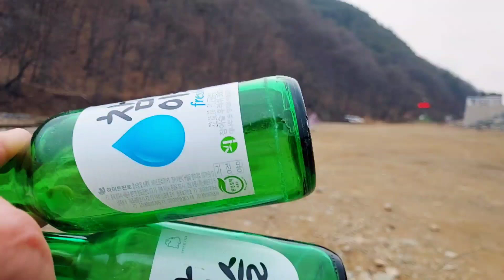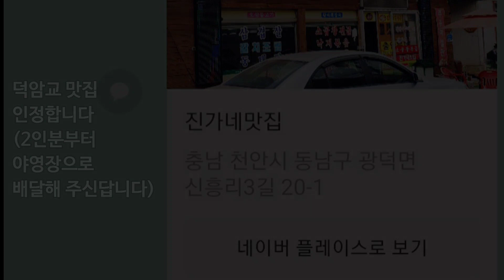3월1일부터 화장실, 개수대 개방되는 천안시 덕암교(광덕계곡) 노지 야영장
천안 시민이 된 2주년 기념으로 요즘 핫한 덕암교(광덕계곡)에 차박을 나왔다 조금 변화가 생긴 부분이 있어 참고하시라고 일단 야영장 리뷰를 짧게 올리고 다음 편에 저의 차박 이야기를 곧 업로드하겠습니다.
그리고 5분여거리에 우연히 발견한 맛집이 있어 혹시 가시거든 들러 보세요. 음식도 정갈하고 양도 푸짐한 맛있는 집이었답니다. 2인분부터는 야영장까지 배달도 해주시겠답니다.
즐겁고 행복한 주말 보내세요 🙆‍♀️💕🥳